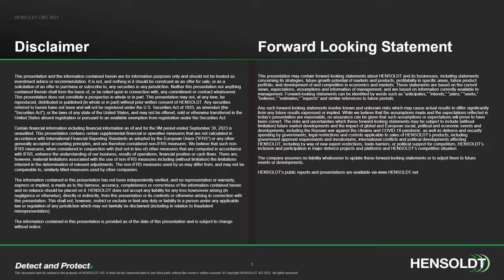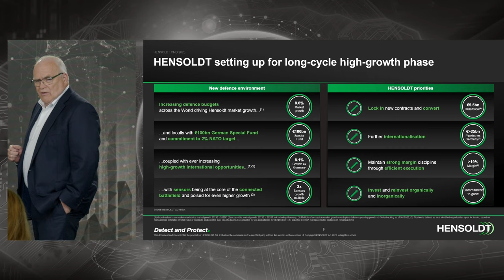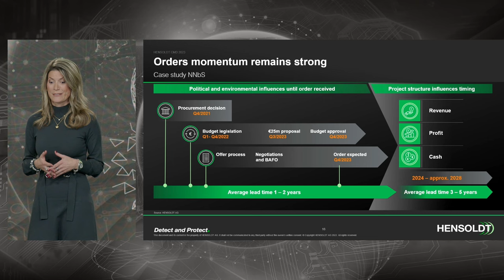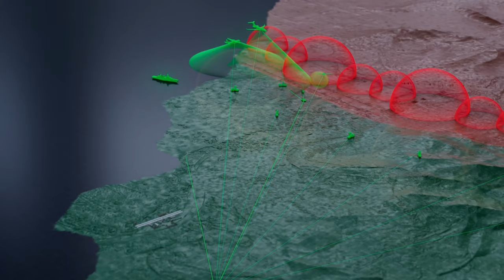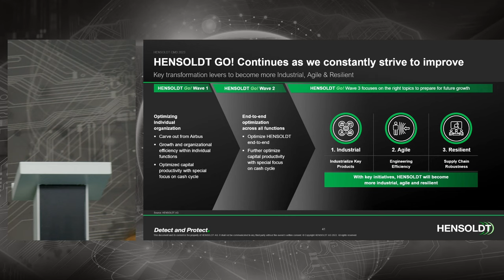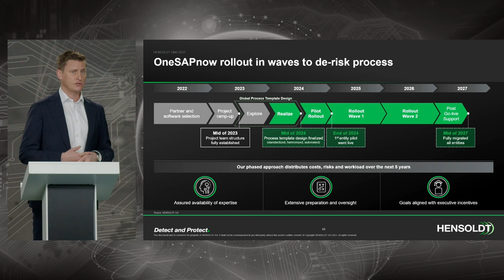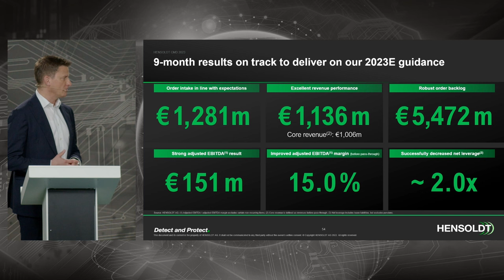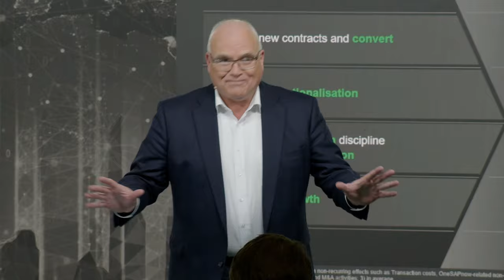HENSOLDT Capital Markets Day 2023 Recording